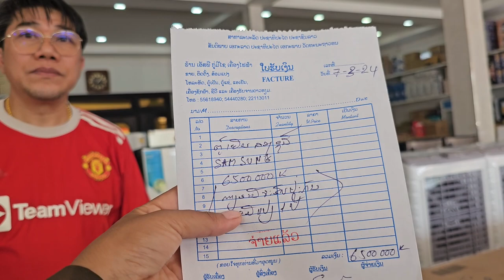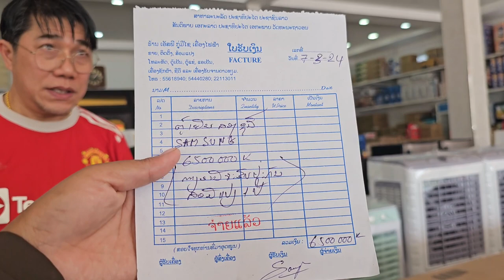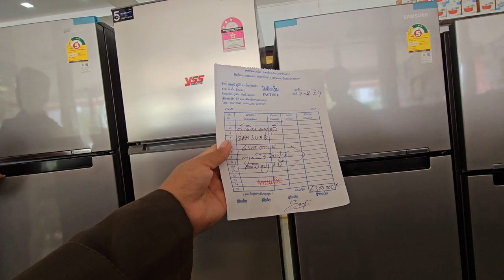zoo siab niam tais niam tij nyob mekas nkawv yuav khoom mu serprise rau ib tu tij laug nkawv os